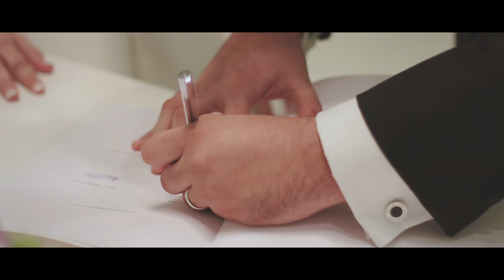VIDEO DE BODA -TRAILER - LA MEJOR NOCHE – Boda en Flora, Fauna & Primavera – MARTA + ALBERTO -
Boda en Flora, Fauna & Primavera

VIDEO DE BODA - REEL DE VIDEOS DE BODA DE JOSE ANDRÉS
Jose Andrés Fotografía y cine documental de bodas - Fotografía y vídeo de bodas en Valencia, Albacete y Cuenca

“La mejor noche” Es la película documental de Marta + Alberto, dividida en dos capítulos, esta segunda parte narra el día de la boda, los nervios que se vivieron en los hoteles, la emocionante ceremonia, la divertida fiesta y todo esto salpicado de secuencias introspectivas que buscan la raíz de su amor. Esta película, está enmarcada en un claro estilo documental donde como autor intento pasar desapercibido limitándome a capturar la esencia de los acontecimientos.
Hoy comparto este video de boda realizado en el año 2016 en España.

Los videos de boda que realizo por toda España tienen un carácter documental y narrativo. Los videos de boda que podéis encontrar en mi canal están hechos en sitios como La quinta de Illescas, Casas de Lujan, Huerto de Santa María, Parador de Cuenca, Myrtus, Masía Aldamar, Masía Durbá, Xamandreu, Parador de Albacete.

Equipo de trabajo:
Videógrafo: Jose Andrés